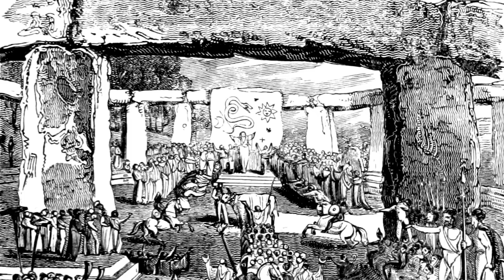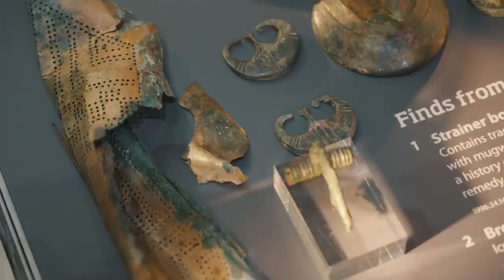Did Human Sacrifice Really Happen In Iron Age Britain?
"Classical sources tell us the druids are probably a combination of ritual specialists, philosophers perhaps involved in some political decision making."

Watch Prof. Tom Moore and Dr Frank Hargrave explore the changing roles of druids in Late Iron Age Britain. Analysing archaeological evidence in burial sites, they explain what makes identifying these mysterious individuals so difficult.

They also explore the evidence around ritual human sacrifice, which does appear to have taken place in many Iron Age cultures.

Watch the full documentary 'Life and Death in Late Iron Age Britain' on History Hit TV now

Sign up to History Hit TV and get 14 days free